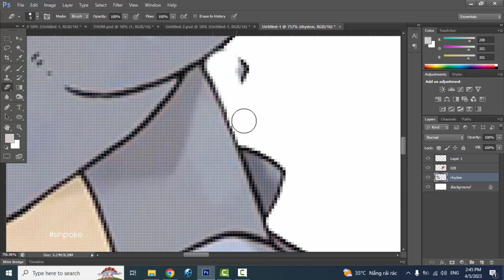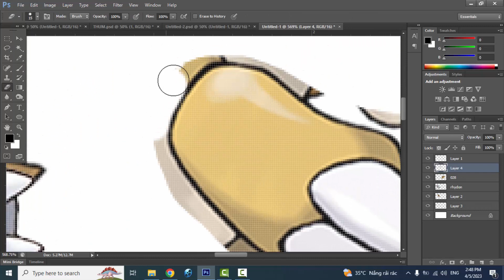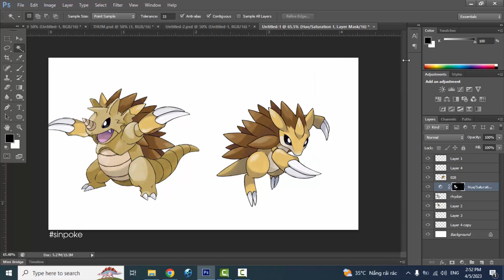Pokemon Fusion | Rhydon + Sandslash